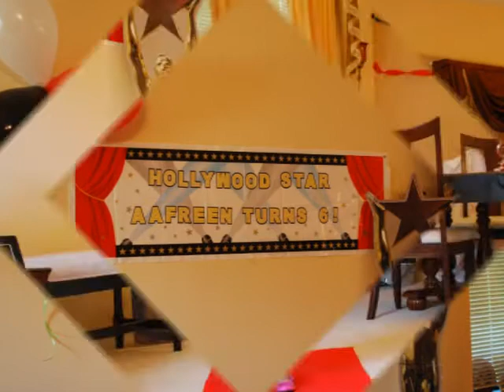Hollywood Red Carpet Party - 2011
Aafreen's 6th Birthday Party in US